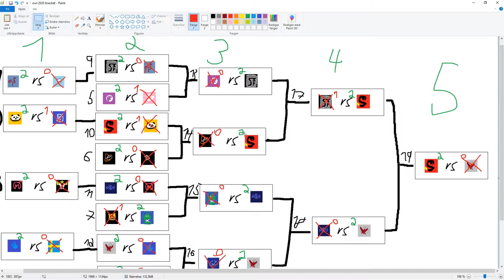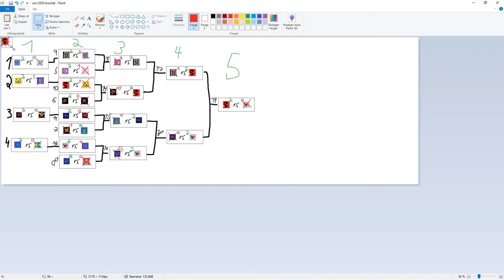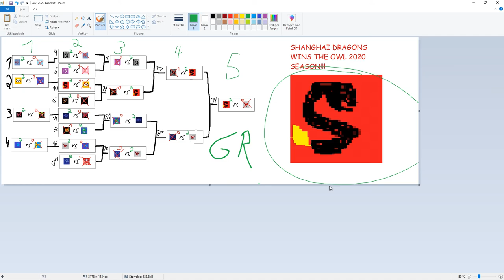Grand Finals: Shanghai Dragons Vs. Atlanta Reign - La4w the pepega